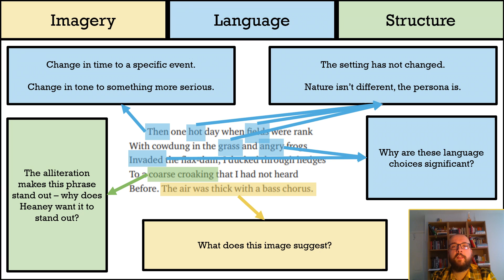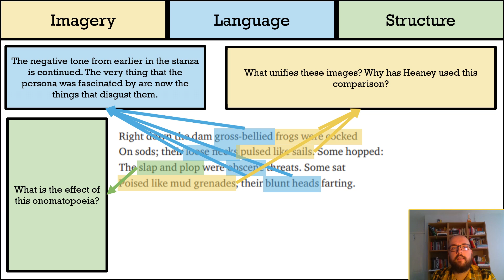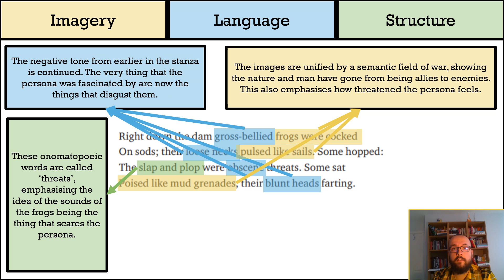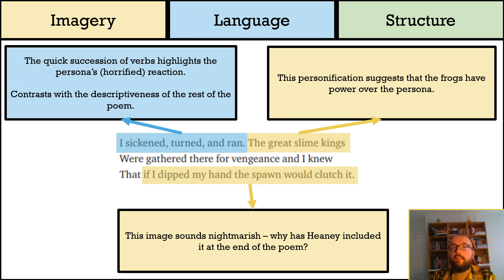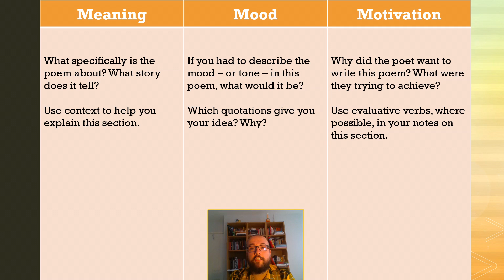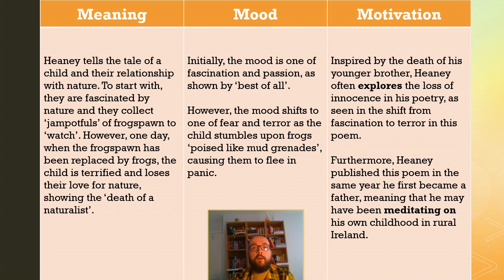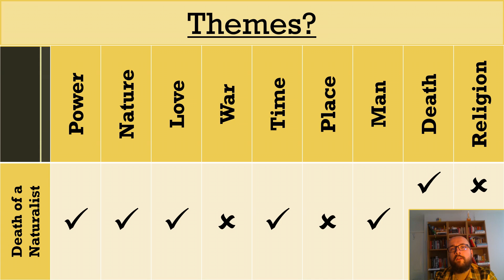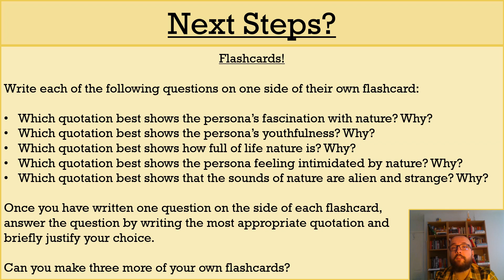Analysing Seamus Heaney's 'Death of a Naturalist' (Part Two) - DystopiaJunkie Analysis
This video is the second part of my analysis of 'Death of a Naturalist' by Seamus Heaney, which is part of the WJEC Eduqas English Literature Poetry Anthology.

In this video, I finish analysing the poem (focusing on its language, imagery, and structure), discuss and explain its "Three M's", think about the themes it could relate to, and also provide you with an optional revision task! Hopefully that should be enough to help you with your GCSE English Literature revision!

You're also welcome to use the comments section to ask me questions about the poem, add your own pieces of analysis, or to let me know which parts of the video you found the most useful!